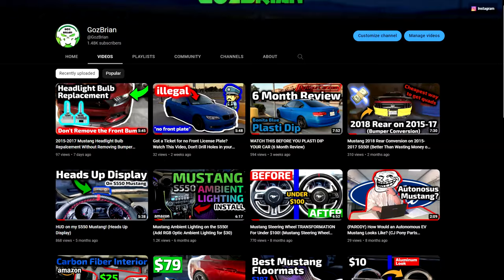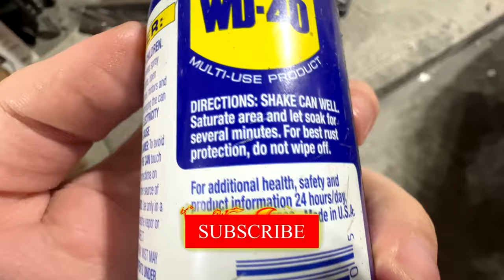How to Remove Old Brittle Headlight/Taillight Tint (Chipped/Faded Vinyl Tint)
Vinyl headlight/tailight tint can be a pain to remove if it has been baked on by the sun. The vinyl tint is too brittle to peel off and chips off like paint. In this video I'll show you how to remove this old brittle headlight tint on my Mustang GT. Like and sub for more car videos.

Fabric Steamer

Camera Equipment:
📷 Insta360 One R Camera
📷 Sony DSC HX80 Vlogging Camera
🎬 iPhone Anamorphic Lens
🎬 iPhone Gimbal/Stabalizer
🎙 Lavalier Microphone
📹 Crosstour Action Camera
🎬 Action Camera Accessory Bundle
🎬 Action Cam Suction Cup Mount
📱 iPhone XS Max Under $600